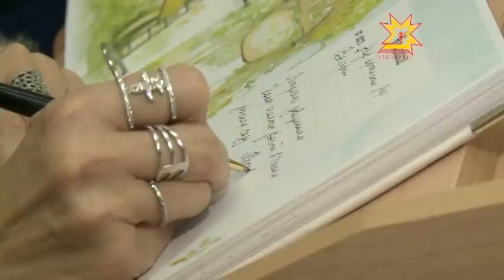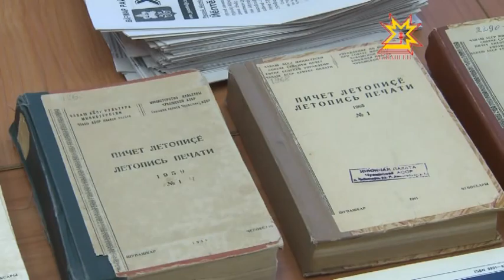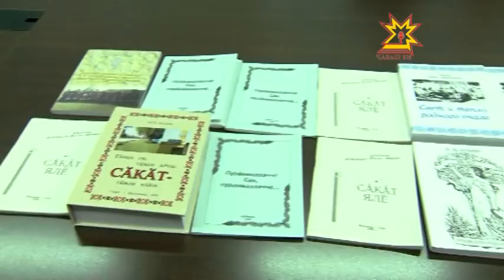Республика Информаци Кăларăмĕ 17.02.2015 вечерний выпуск